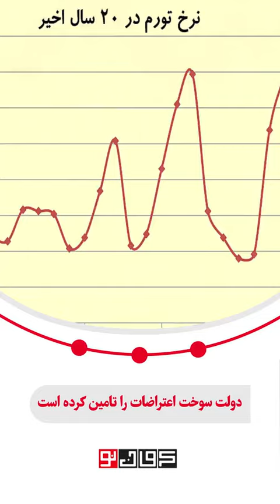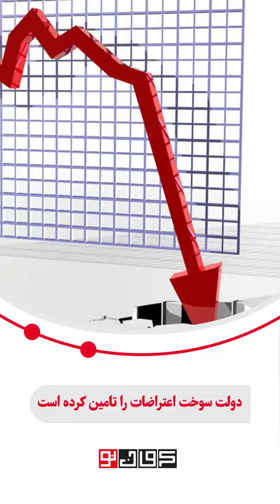دولت سوخت اعتراضات را تامین کرده است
دولت سوخت اعتراضات را تأمین کرده است

مرعشی دبیر کل حزب کارگزاران سازندگی می‌گوید امروز درست است که مردم کمتر به خیابان آمده‌اند ولی چند ده میلیون نفر از مردم پشتیبان این‌ها که به خیابان می آیند، هستند.ما می‌گوییم مردم ناراضی و عصبانی هستند و آن‌ها می‌گویند نه مردم راضی هستند.